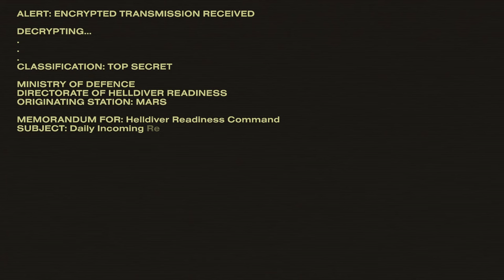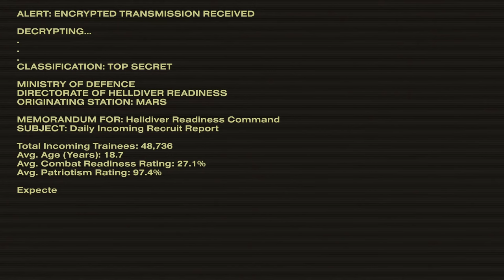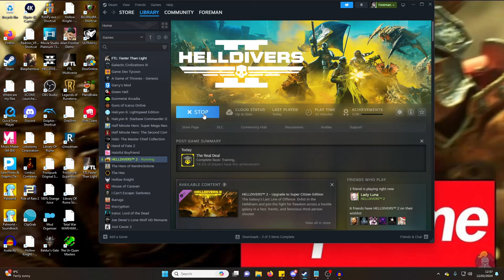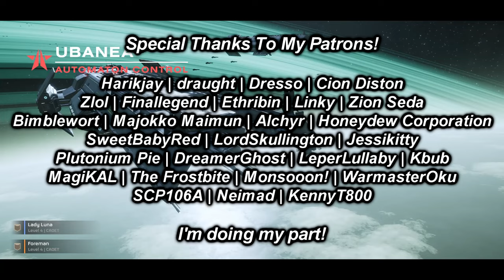Freedom! Justice! Democracy! | Helldivers 2 With Luna! - Foreman Plays Stuff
Fighting for peace, liberty and Super Earth!